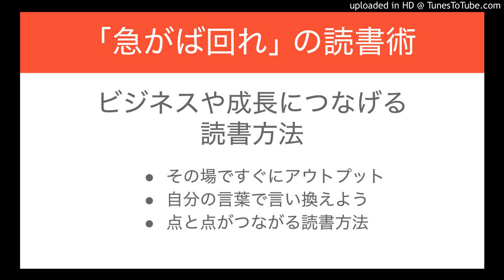｢急がば回れ｣ の読書術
・その場ですぐにアウトプット
・自分の言葉で言い換えよう
・点と点がつながる読書方法